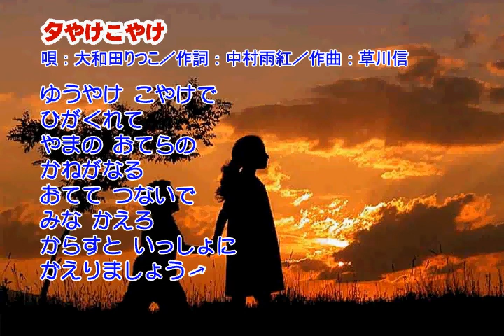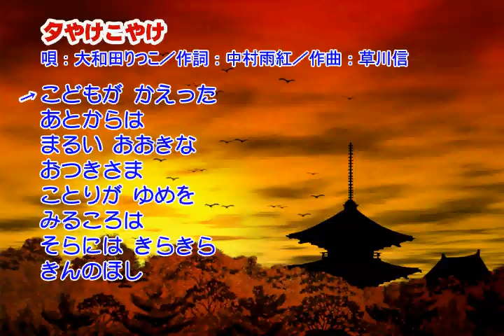05_21 大和田りつこ 夕やけこやけ 童謡・唱歌